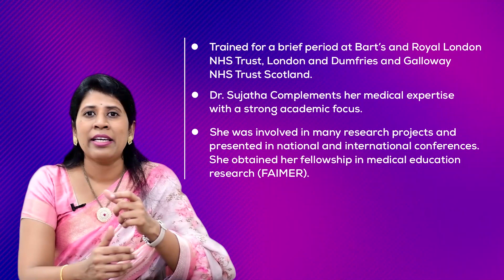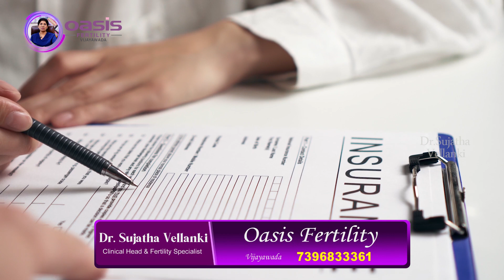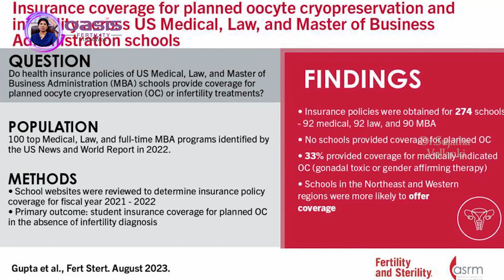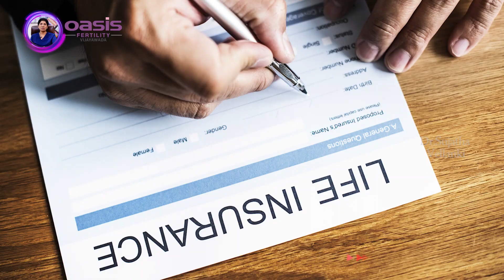What is Egg Freezing ? Egg Freezing Process - Step by Step Procedure | Dr Sujatha Vellanki Videos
Address:
54-15-1/3 Vinayak Theatre Road,